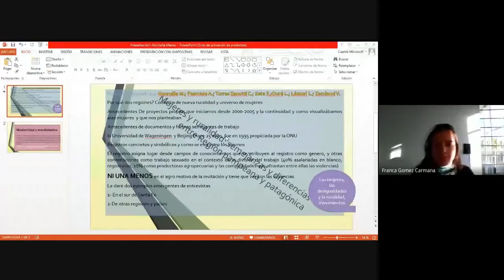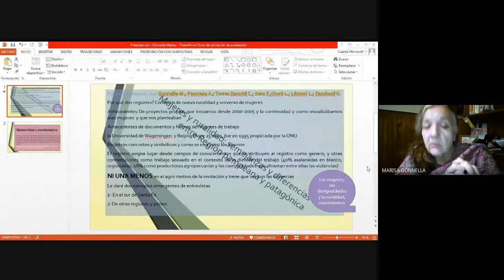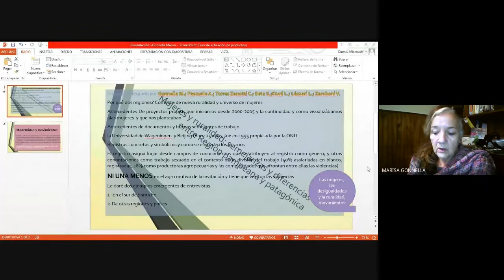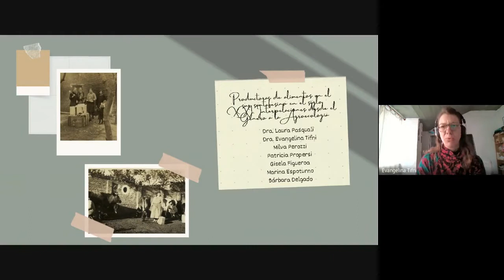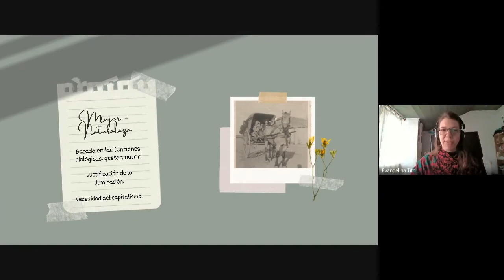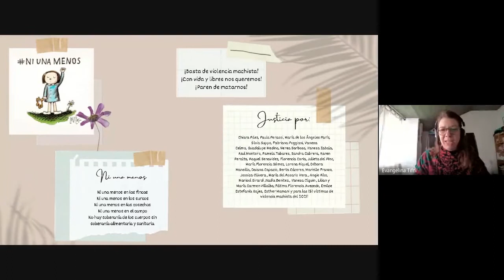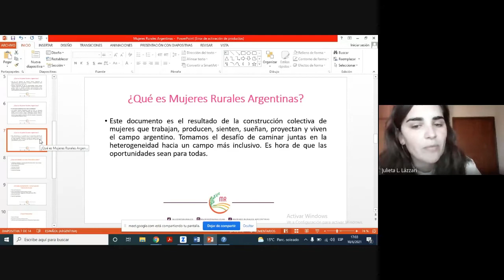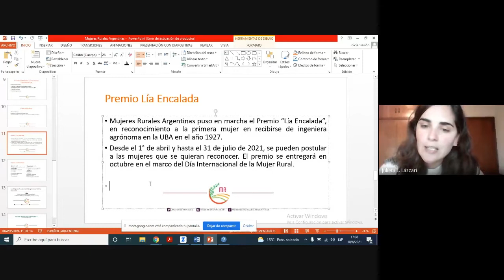Mesa redonda: Mujeres rurales, feminismo y agroecología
Actividad organizada por la Comisión de Género y Sexualidades Disidentes (CGSD) de la Facultad de Ciencias Agrarias UNR.

Expositoras:
- Mg. Marisa Gonnella. Master en Estudios Sociales Agrarios (FLACSO, Argentina) y Especialización Internacional en Planificación Regional y curso Internacional de Especialización en Género. Profesora Adjunta Sociología Rural, FCAGR-UNR. Directora del Proyecto de investigación: “Mujeres y ruralidad: semejanzas y diferencias entre Región pampeana y patagónica”, radicado en la FCAGR-UNR.

- Dra. Evangelina Tifni. Licenciada en Ciencia Política (UNR), Doctora en Ciencias Sociales (UBA). Docente de Sociología Rural y de la Cátedra Libre de Agroecología, FCAGR-UNR. Integrante del Grupo de Estudios Agrarios (GEA) radicado en el Instituto mixto IICAR-FCAGR. Co-directora del Proyecto de investigación “Productoras de alimentos en el sur santafesino en el Siglo XXI. Interpelaciones desde el Género a la Agroecología”, Agencia Santafesina de Ciencia, Tecnología e Innovación.

- Ing. Agr. Julieta Lazzari. Ingeniera Agrónoma, FCAGR-UNR. Maestranda en Política y Gestión de la Seguridad Alimentaria, CEI-UNR. Docente Ayudante de primera en Extensión Rural, FCAGR-UNR. Miembro de la organización Mujeres Rurales Argentinas.

- Paula Battochio. Estudiante avanzada de la Licenciatura en Recursos Naturales FCAGR. Miembro de la Cátedra Libre de Agroecología – Área de pesca artesanal y soberanía alimentaria, FCAGR-UNR. Ayudante alumna de la asignatura “Diversidad de Vertebrados”, FCAGR-UNR. Autora del libro: Agroecología y Ecofeminismo: para alcanzar la soberanía alimentaria. UNR Editora.